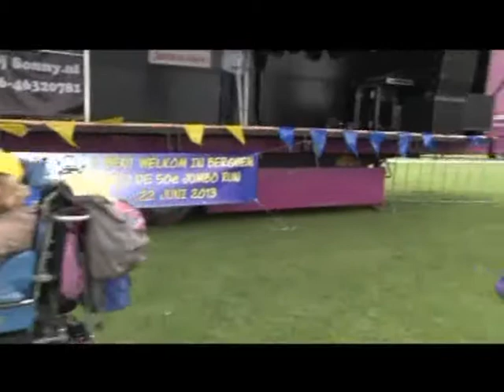2013 06 22 JumboRun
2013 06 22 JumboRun